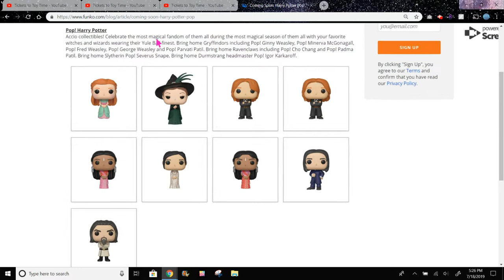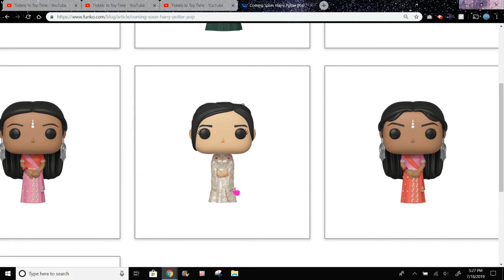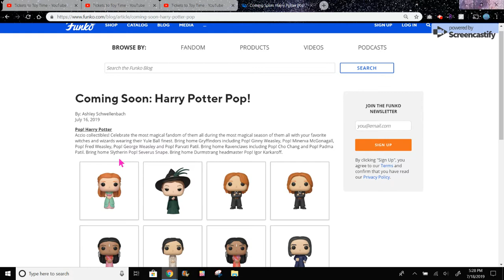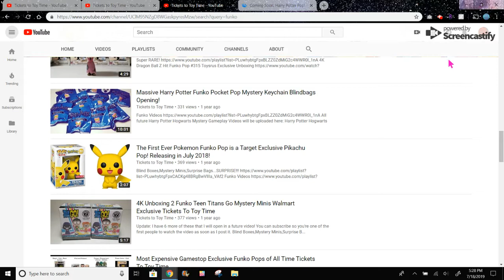New Harry Potter Yule Ball Funko Pops! Cho, Ginny, Fred, George, Igor, Patil Sisters, McGonogall!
(I have more than 400 Blindboxes/Blindbags Videos...)

MASSIVE FUNKO MYSTERY MINI OPENINGS

Opening a FULL Case of Funko Star Wars The Last Jedi Mystery Minis + 2 more! ~$100 value! Pulling…

4K Opening an Entire Case of Warner Bros Classics Series 1 Funko Mystery Minis! w/Awesome Pull!

More Funko Mystery Mini Videos

4K Unboxing Two Five Nights at Freddy's Series 1 Glow in The Dark Funko Mystery Minis Blindboxes!

4K Opening 2 Star Wars The Last Jedi Walmart Exclusive Mystery Minis! Tickets To Toy Time